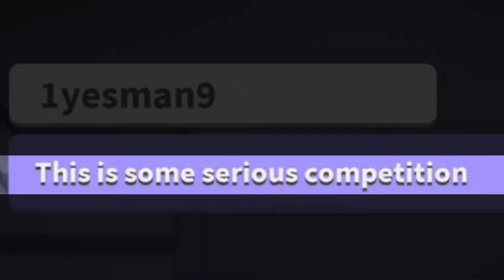A FISH! | ROBLOX With Friends - Episode 19 HIGHLIGHTS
The 19th livestream highlights of the Roblox With Friends series consists of a bunch of fashion dance-off contests with really odd choices, the new version of SCP Breakout, and then some other random stuff later on. Hope you all enjoy!